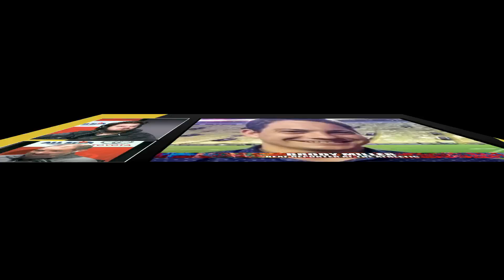Brody Miller on LSU hiring Bo Pelini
Brody Miller of the Athletic kicked the show off by picking whether he would punch his mom or grandmother.

Next, they moved onto sports. From the staff point of view, who has been the most impactful at LSU?

“I don’t think you can avoid how Aranda has been the rock at LSU for the last four years,” Miller said.

Bo Pelini has been out of the main spotlight for a while, but has a good resume overall.

“I really do think, I’m not sure he’s going to be Dave Aranda, but he is one of the most respected minds in the game,” Miller said.

Finally, he talks about how interesting the running back competition will be at LSU.

“There’s no secret that (John) Emery is probably the most talented at that group,” Miller said.